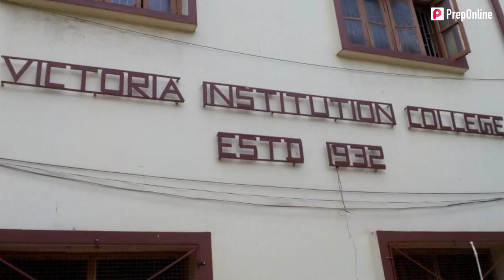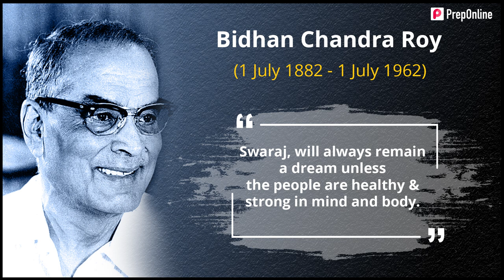INDIA’S EXTRAORDINARY DOCTORS SERIES | Ep.1 | Dr BC Roy | An Initiative by PrepOnline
The Team of PrepOnline started a series on Indian Extraordinary doctors who have done extraordinary  acts on which we all should be proud of. And through this series we want to pay tribute to them & the recognition they deserve!

In this first episode of “India’s Extraordinary Series” We will get to know about B.C. Roy, In memory of whom we celebrate “National Doctor’s Day ”.

B.C. Roy, a doctor & a Leader who raised the power of  youth of India.

We PrepOnline & Family, feel extremely greatful for all the extraordinary acts B.C. Roy did out of love & Gratitude.